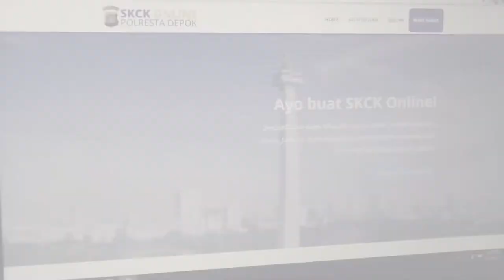SKCK ONLINE POLRESTA DEPOK TEASER